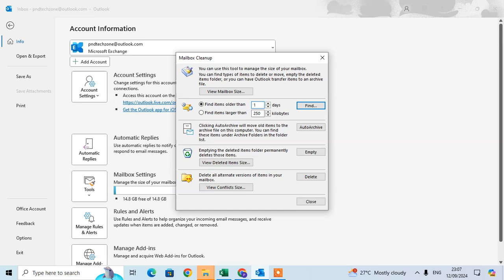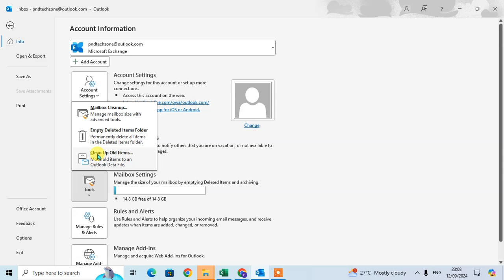How To Delete Old Emails In Outlook/ how to delete old mails in outlook/how to delete old emails.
In this video, learn how to delete old emails in Outlook step by step. First, go to the File tab, click on Tools, then choose Mailbox Cleanup. Use the advanced tools to find emails older than a set number of days. You can adjust the default setting from 90 days to any custom period by entering the number of days manually.

After finding the older emails, select them by holding the Shift key, then click the delete icon to remove them. Follow this method to easily clean up your mailbox.